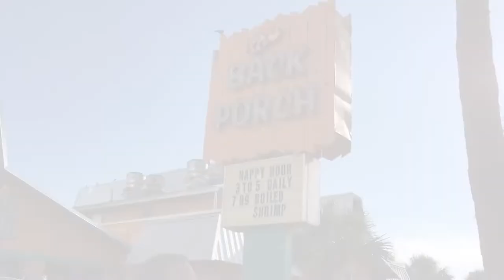Swimming With Fish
Tuesday, July 10 in Destin, Florida.